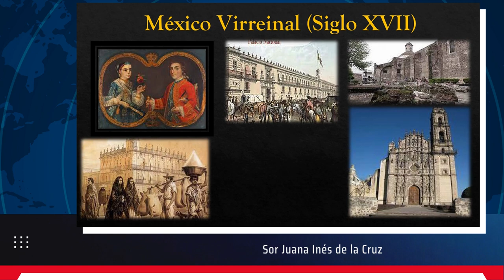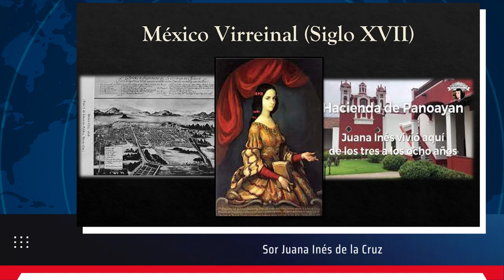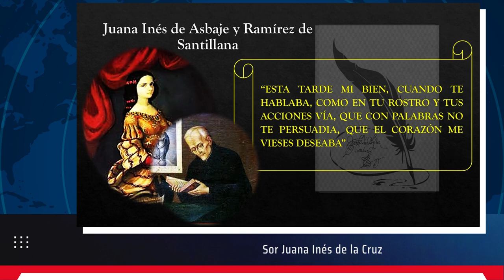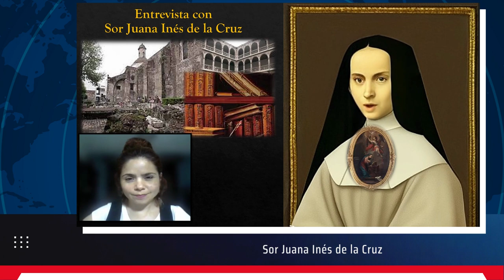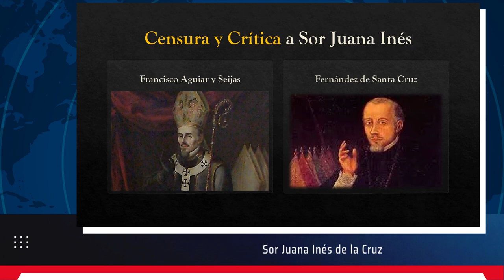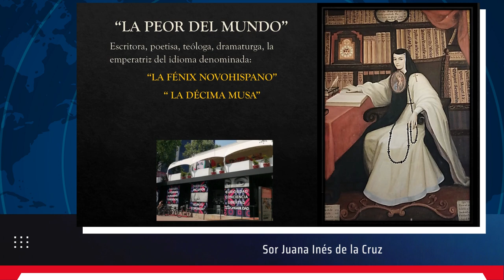Sor Juana Ines de la Cruz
Hematonews.
En Hemotips culturales la Maestra Wendy nos habla de la obra de la poetiza Sor Juana Inés De la Cruz y a través de la Inteligencia Artificial le realiza una entrevista.